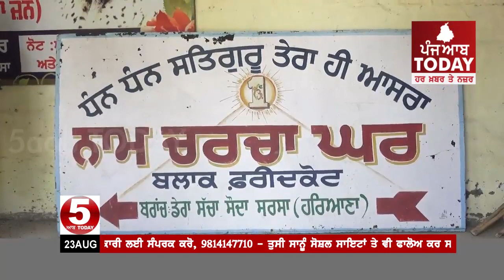ਡੇਰਾ ਸਿਰਸਾ ਦੇ ਫਰੀਦਕੋਟ ਚ ਨਾਮ ਚਰਚਾ ਘਰ ਦੀ ਪੁਲਿਸ ਨੇ ਕੀਤੀ ਚੈਕਿੰਗ -Dera Sirsa naam chrcha cheking fridkot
ਡੇਰਾ ਸਿਰਸਾ ਦੇ ਫਰੀਦਕੋਟ ਚ ਨਾਮ ਚਰਚਾ ਘਰ ਦੀ ਪੁਲਿਸ ਨੇ ਕੀਤੀ ਚੈਕਿੰਗ  -
ਡੇਰਾ ਪ੍ਰੇਮੀਆਂ ਵਲੋਂ ਪੈਟਰੋਲ ,ਡੀਜ਼ਲ,ਤੇ ਹਥਿਆਰ ਇਕੱਠੇ ਕਰਨ ਦੀ ਮਿਲੀ ਸੀ ਖਬਰ